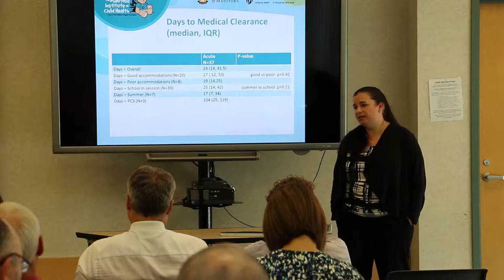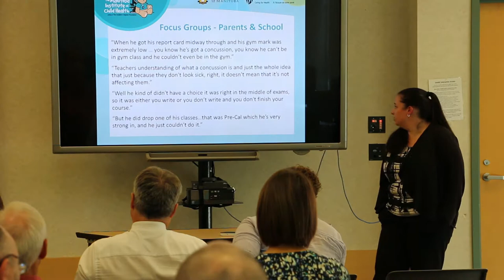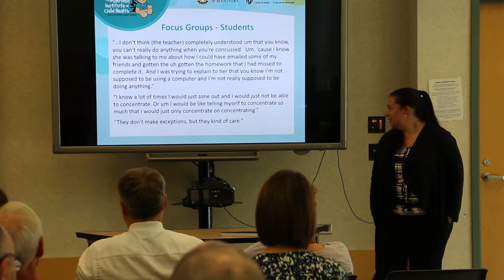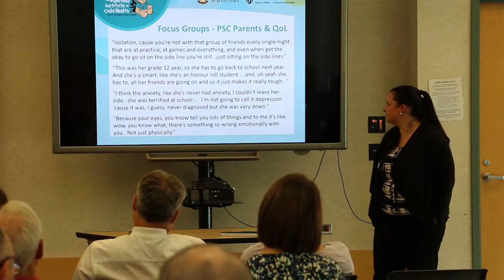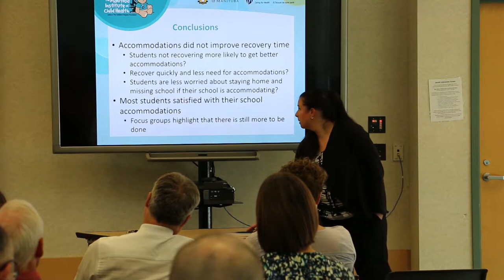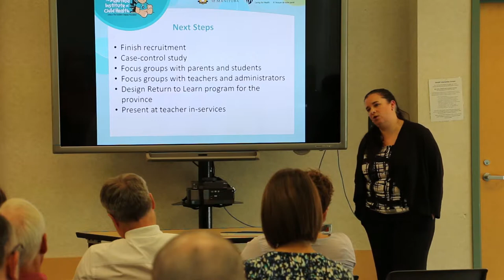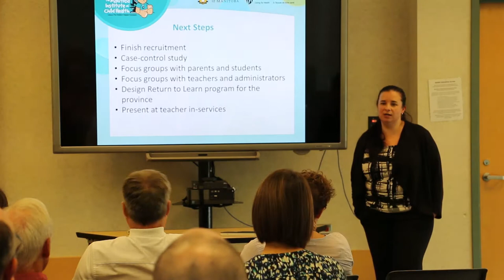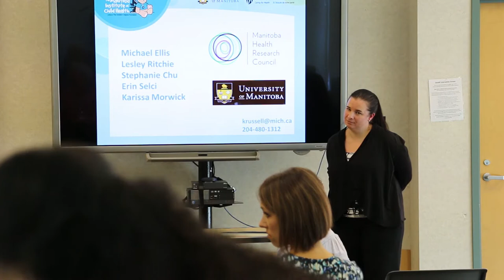Research Rounds: Dr. Kelly Russell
Dr. Kelly Russell presents "Returning to the Classroom after a Sport-Related Concussion –are Winnipeg students receiving adequate school-related accommodations and how is concussion effecting their quality of life?” during MICH Research Rounds